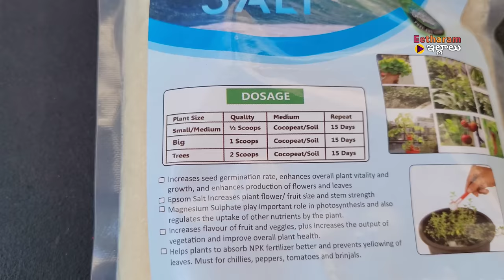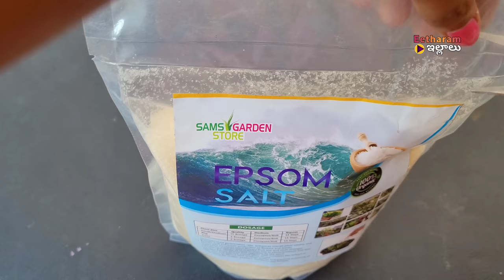karivepaku chettu ela penchali | curry leaf plant growing tips | curry leaves plant care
karivepaku chettu ela penchali, curry leaves plant, curry leaf plant growing tips, curry leaves plant care, , karivepaku, curry leaves, curry patta, karivepaku tree growing in telugu, karivepaku plant care in telugu, how to grow curry leaves plant at home, how to prune curry leaf plant, curry plant care and maintenance, epsom salt for plants, karivepaku mokka penchadam, karivepaku chettu ela penchali, how to grow karivepaku plant in telugu are shown in this video. Please watch complete video and share your feeling in comments. Go through channel for more informative videos

karivepaku chettu ela penchali,
karivepaku chettu baga peragalante,
karivepaku plant care in telugu,
karivepaku chettu,
karivepaku chettu upayogalu,
karivepaku, karivepaku mokka uses,
karivepaku leaves,
karivepaku plant,
karivepaku plant uses,
karivepaku leaves uses,
karivepaku mokka penchadam,
karivepaku chenu,karivepaku upayogalu, karivepaku health benefits,
karevepaku,
epsom salt for plants,
epsom salt,
uses of epsom salt,
benefits of epsom salt,
epsom salt benefits,
use of epsom salt in garden,
how to use epsom salt for plants,
magnesium for plants,
epsom salt for rose bushes,
epsom salt for potted plants,
epsom salt for house plants,
how to use epsom salt,
epsom salts in the garden,
epsom salt for plants how much,
epsom salts for plants,
epsom salt for plants benefits,
epsom salts,

chetlu ela penchali,
mokkala pempakam,
mokkalu ela penchali,
chetlu pempakam,
telugu garden,
telugu gardening videos,
telugu gardening vlogs,
telugu gardener,
garden vlogs,
gardening vlogs,
gardening in telugu,
mokkala pempakam,
terrace garden,
terrace garden telugu,
vegetable garden,
telugu gardening channel,
terrace garden in telugu,